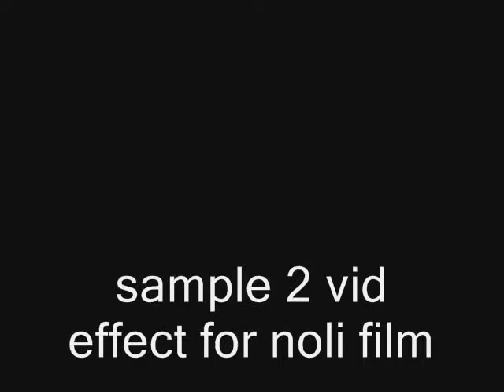NOLI ME TANGERE p2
bla bla 2nd noli